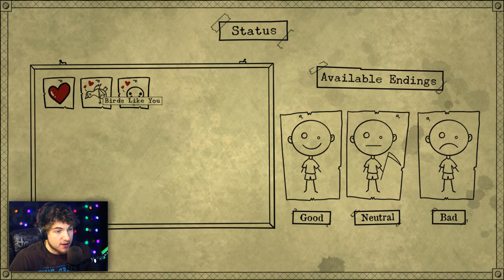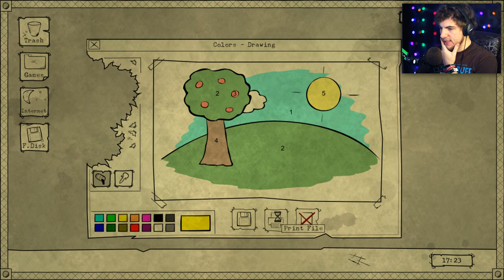Bad Dream: Coma GOOD ENDING vs BAD ENDING - Chapter 5 & 6 - (Bad Dream Coma Good Ending Part 3)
Bad Dream: Coma GOOD ENDING PATH. Chapter 5 and 6! Now we are starting the Bad Dream Coma good ending route!

Bad Dream Coma is a new point and click horror adventure game. Bad Dream Coma has consequences for the choices you make and you can get a good, neutral, and bad ending. Great atmospheric horror game!